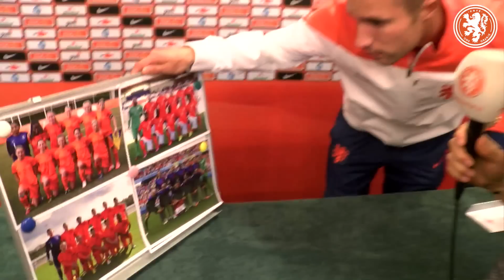Robin van Persie en de perfecte teamfoto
Als het gaat om de perfecte teamfoto kan het Nederlands elftal nog heel wat opsteken van de andere Oranjeteams. Tijd voor een snelcursus met aanvoerder Robin van Persie.

De KNVB is ook heel erg benieuwd naar jullie teamfoto! Upload deze op de actiepagina en maak o.a. kans op een VIP-bezoek aan een wedstrijd van het Nederlands elftal!